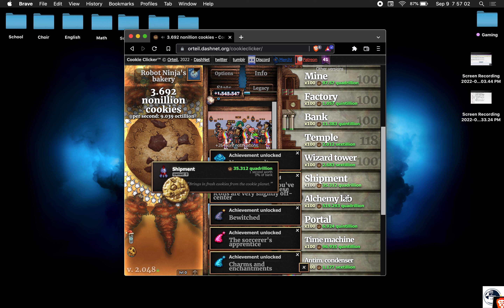Playing Cookie Clicker In Choir